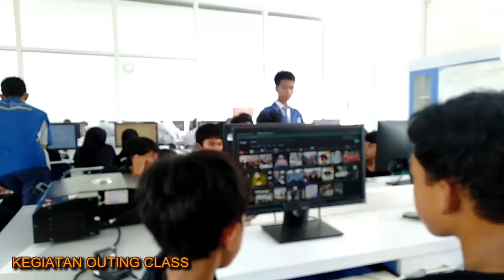MTsN 3 Magelang (Windusari) dan Kegiatannya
Kegiatan di MTsN 3 Magelang, pembelajaran, ekstrakurikuler, outbond, outing class, pentas seni, pengajian, dll.